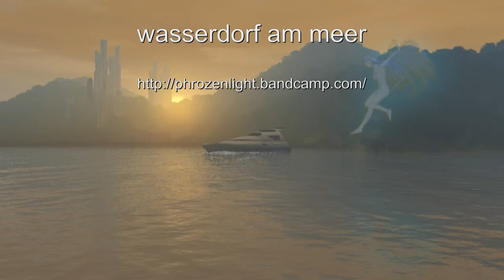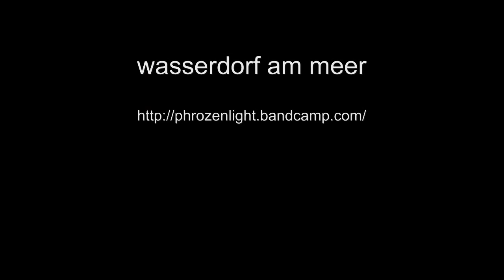phrozenlight - wasserdorf am meer